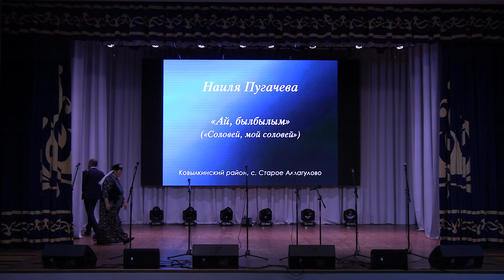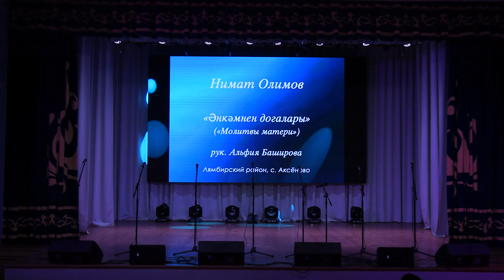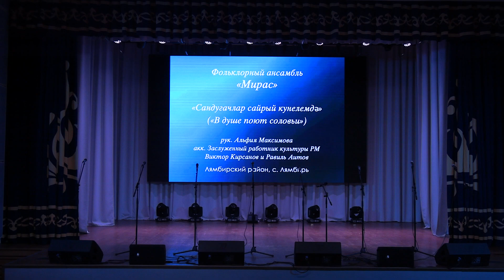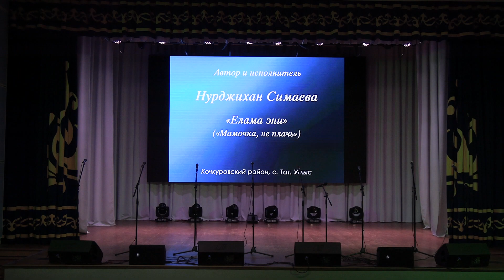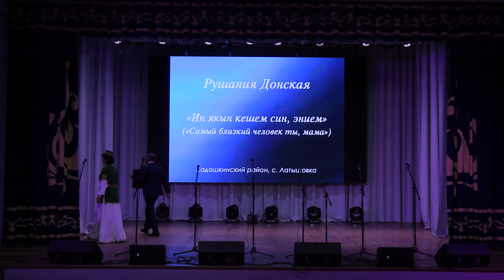Гала-концерт «Авылым тавышлары» («Родные напевы») 11.09.2021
XII Республиканский фестиваль-конкурс татарской песни